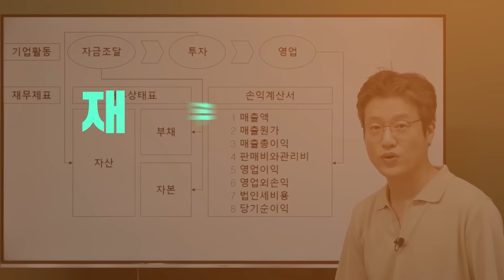뭐 하나 흥하면 따라하기 바쁜 기업들😡 [압권 84화 2부]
'김치시즈닝'으로 유명한 푸드컬쳐랩의 안태양 대표와 함께한 압권😃
촬영일은 👉 23.09.25 였습니다!

🌟타임라인🌟
00:00  인트로
00:47  각 나라별로 K-푸드를 받아들이는 법
08:10  ‘탕후루 광풍’이 우리에게 시사하는 점
13:40  K-푸드 세계화에 따르는 문제점들
25:20  관련 비즈니스가 실패하는 이유
33:57  앞으로 준비중인 것들은?
39:04  K-푸드의 떡상을 위한 한 마디!

📌 황금연휴 222 이벤트
20% 강의 할인 + 20일 수강일 연장 혜택 + 20인 추첨 경품 증정까지!
    * 10/9(월) 이벤트 마감
    * 5,000명 한정 스페셜 굿즈까지!

■  삼프로TV 광고 및 협업 문의